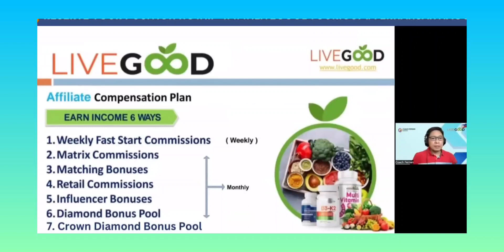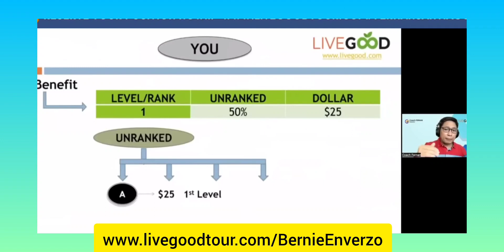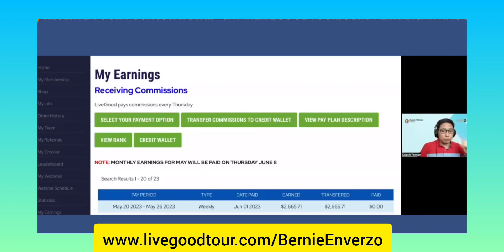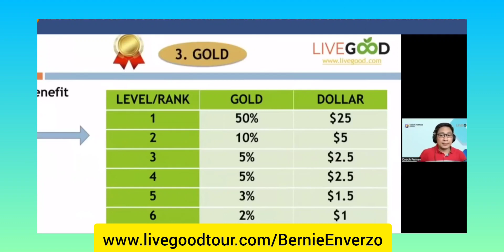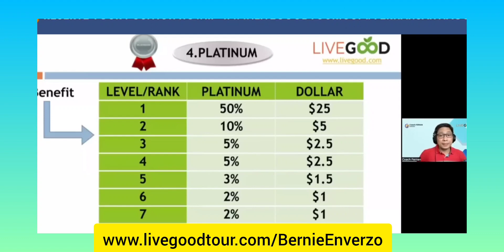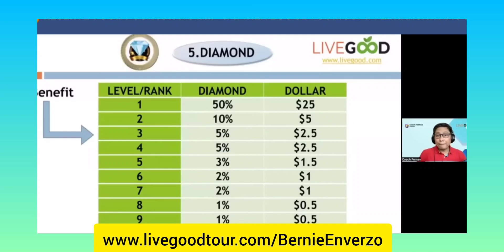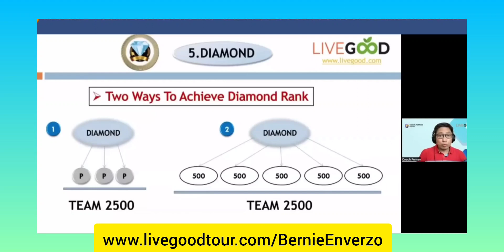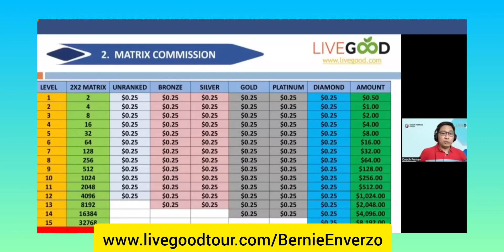Livegood- 7 ways to earn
Discover the new Breakthrough in the Industry.

✅  Lucrative
✅  Simple
✅  Duplicable Compensation Plan

💰Earn $2,000 - $16,000 the simplest way.
💰You can earn even without ever enrolling a single person.
❌  No Compulsory selling of products just to earn
❌  No Autoship
❌  No Quotas
❌  No Monitoring of Points
❌  No More Overpricing of Products

Simply CLICK this link👇🏻